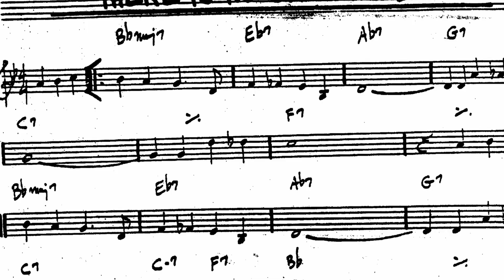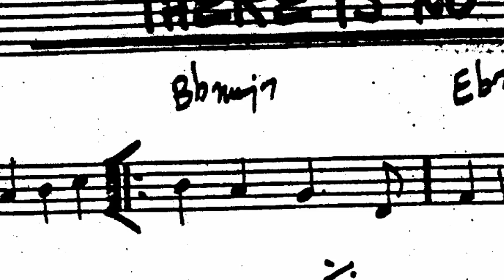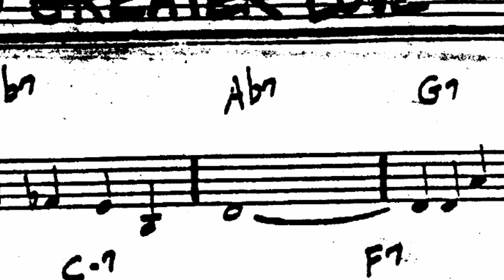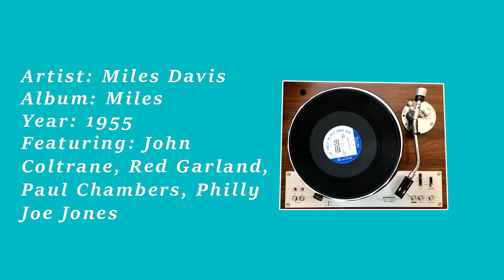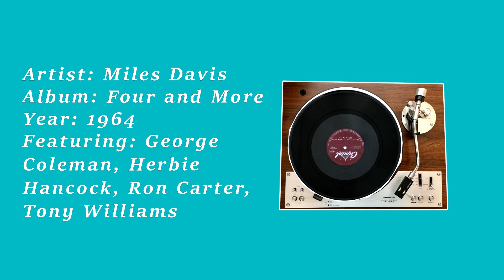The Jazz Standards #1: There Is No Greater Love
There Is No Greater Love is one of the most iconic jazz standards around... it's also one of the oldest! This video is my attempt at giving the song its due, while highlighting some of my favourite recordings of the song.

This is part of a series of videos I'm making called 'The Jazz Standards". Each goes into detail about a particular standard and features a couple of important recordings. Watch all the videos here: All my 'The Jazz Standards' videos

I'm Tim Beau Bennett, and I'm making videos about jazz history. Sometimes I talk about jazz musicians, sometimes the songs, and sometimes about genres. I play jazz guitar, though I would call myself a keen amateur, rather than a professional.

⦿ RESOURCES & LINKS ⦿